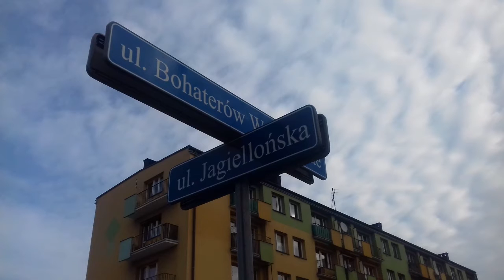Wznowią prace przy Westerplatte